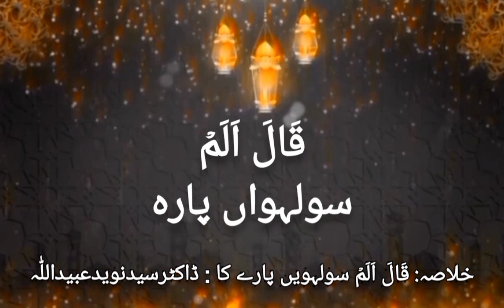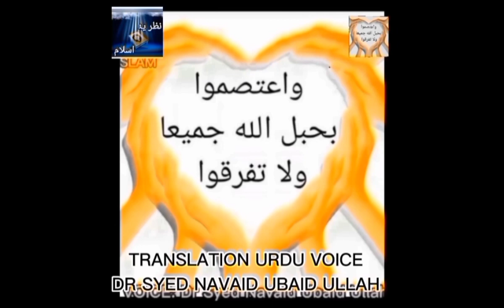قَالَ اَلَمۡ (خلاصہ: قَالَ اَلَمۡ سولہویں پارے کا : ڈاکٹرسیدنویدعبیداللّٰہ)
*سـولہـویـں پـــارے کا خـــلاصـــہ*
سولہویں پارے کا آغاز بھی سورۃ الکہف سے ہوتا ہے۔ پندرھویں پارے کے آخر میں جناب موسیٰ علیہ السلام کی جناب خضر علیہ السلام سے ملاقات کا ذکر ہوا تھا‘ جناب موسیٰ علیہ السلام حضرت خضر علیہ السلام کی جانب سے کشتی میں سوراخ کرنے اور پھر ایک بچے کو قتل کر دینے کے عمل پر بالکل مطمئن نہ تھے۔ اس لیے انہوں نے اس پر اعتراض کیا۔ جناب خضر علیہ السلام نے حضرت موسیٰ علیہ السلام کو کہا کہ "کیا میں نے آپ کو نہیں کہا تھا کہ آپ میرے ساتھ صبر نہیں کر سکتے؟" جناب موسیٰ علیہ السلام نے فیصلہ کن انداز میں جواب دیتے ہوئے کہا کہ اب اگر میں نے کوئی سوال کیا تو آپ مجھے اپنے سے علیحدہ کر دیجئے گا اس لیے کہ اب مزید سوال کرنے کا کوئی جواز نہیں رہا۔ جناب خضر اور موسیٰ علیہم السلام اکٹھے آگے بڑھتے ہیں‘ حتیٰ کہ ایک بستی میں جا پہنچتے ہیں‘ بستی کے لوگ بڑے بے مروت تھے‘ "انہوں نے ان سے کھانا مانگا مگر بستی والوں نے دو معزز مہمانوں کی کوئی خاطر تواضع نہ کی۔"اسی بستی میں ایک جگہ ایک دیوار گرنے والی تھی‘ جناب خضر اس دیوار کی مرمت شروع کر دیتے ہیں۔ جب دیوار کی مرمت مکمل ہو گئی اور جناب خضر علیہ السلام نے وہاں سے چلنے کا ارادہ کیا تو جناب موسی علیہ السلام نے ان سے کہا کہ "اگر آپ چاہتے تو اس کام کا معاوضہ وصول کر سکتے تھے‘" اس سے ہم کھانا کھا لیتے۔ جنابِ خضر علیہ السلام نے کہا کہ اب میرے اور آپ کے درمیان جدائی کا وقت آ پہنچا ہے لیکن پہلے میں آپ کو ان تمام کاموں کی تعبیر سے آگاہ کرنا چاہتا ہوں جن پر آپ صبر نہیں کر سکے۔حضرت خضر نے جناب موسیٰ علیہ السلام کو بتلایا کہ کشتی میں میرے سوراخ کرنے کا سبب یہ تھا کہ 'جس ساحل پر جاکر کشتی رکنی تھی‘ وہاں پر ایک جابر بادشاہ کی حکومت تھی جو ہر بے عیب کشتی پر جبراً قبضہ کر لیتا ہے‘ میں نے اس کشتی میں سوراخ کر دیا تا کہ کشتی کے مسکین مالک بادشاہ کے ظلم سے بچ جائیں۔'جس بچے کو میں نے قتل کیا‘ وہ بڑا ہو کر خود تو گنہگار بنتا ہی‘ اپنے والدین کے ایمان کے لیے بھی خطرہ بننے والا تھا‘ اس بچے کی موت کے بعد اللہ تعالیٰ اس کے بدلے اس کے والدین کو ایک نیک اور صالح بچہ عطا فرمائیں گے۔جہاں تک تعلق ہے دیوار کی مرمت کا، تو 'وہ دیوار ایک ایسے گھر کی تھی جو بستی کے دو یتیم بچوں کی ملکیت ہے،' اُن کا باپ ایک نیک آدمی تھا اور اس دیوار کے نیچے ان کا خزانہ دفن تھا اور خدائے کائنات چاہتا تھا کہ جب بچے جوان ہو جائیں تو پھر اپنے خزانے کو نکالیں‘ اگر دیوار گرنے سے خزانہ ظاہر ہو جاتا تو اسے بستی والے لوٹ لیتے۔ اور جو کچھ بھی میں نے کیا‘ اپنی مرضی سے نہیں بلکہ اللہ کے حکم پر کیا۔ یہ واقعہ اس امر پر دلالت کرتا ہے کہ 'مکمل علم اللہ کی ذات کے پاس ہے اور وہ جتنا کسی کو دینا چاہتا ہے‘ عطا کر دیتا ہے؛' اگرچہ جناب موسیٰ علیہ السلام اولوالعزم رسول تھے‘ لیکن اللہ نے بعض معاملات کا علم جناب خضر علیہ السلام کو عطا فرمایا جن سے جناب موسیٰ علیہ السلام واقف نہ تھے۔ اس کے بعد سورہ کہف میں جنابِ ذوالقرنین اور یاجوج ماجوج کا قصہ بیان ہوا ہے کہ 'ذوالقرنین نے یاجوج ماجوج سے بچاؤ کے لیے پگھلے ہوئے تانبے اور لوہے سے ایک مضبوط حفاظتی دیوار بنا دی‘' سورہ کہف میں اللہ تعالیٰ نے 'اپنی توانائیوں کو دنیا کی زیب و زینت کے لیے وقف اور صرف کرنے والے لوگوں کے اعمال کو بدترین اعمال قرار دیا' اور فرمایا کہ وہ گمان کرتے ہیں کہ وہ بہترین کاموں میں مشغول ہیں۔  اللہ تعالیٰ کہتے ہیں 'ایسے لوگ میری ملاقات اور نشانیوں کا انکار کرنے والے ہیں' اور ایسے لوگوں کے اعمال برباد ہو جائیں گے اور قیامت کے دن ان کا کوئی وزن نہیں ہو گا۔سورہ کہف کے بعد سورہ مریم ہے۔ اس میں اللہ تعالیٰ نے عیسیٰ علیہ السلام کی معجزاتی پیدائش کا ذکر کیا ہے۔ جناب زکریا علیہ السلام جناب مریم کے کفیل اور خالو تھے۔ جب انہوں نے سیدہ مریم سلام اللہ علیہا کے پاس بے موسمی پھل دیکھے تو انہوں نے اللہ تعالیٰ کی بارگاہ میں دعا مانگی: 'اے پروردگار! تو مجھے بھی صالح اولاد عطا فرمادے۔'اللہ تعالیٰ نے جناب زکریا علیہ السلام کی فریاد کو سن کر ان کو بڑھاپے میں جناب یحییٰ علیہ السلام سے نوازا۔ اسی طرح جناب مریم سلام اللہ علیہا کے پاس جناب جبریل علیہ السلام آتے ہیں اور ان کو ایک صالح بیٹے کی بشارت دیتے ہیں۔ آپ کہتی ہیں:کیا میرے ہاں بیٹا پیدا ہو گا جبکہ میں نے تو کسی مرد کی خلوت کو بھی اختیار نہیں کیا۔ جبریل امین کہتے ہیں کہ جب اللہ تعالیٰ کسی کام کا ارادہ فرما لیتے ہیں تو پھر وہ کام وسائل و اسباب کا محتاج نہیں رہتا۔ وہ کُن کہتا ہے تو چیزیں رونما ہو جاتی ہیں۔سیدہ مریم سلام اللہ علیہا کے ہاں جب حضرت عیسیٰ علیہ السلام پیدا ہوتے ہیں تو سیدہ مریم لوگوں کے طعن و تشنیع کے خوف سے بے قرار ہو جاتی ہیں۔ اللہ تعالیٰ ان کے دل کو مضبوط فرماتے ہیں اور ان کو حکم دیتے ہیں کہ جب آپ کی ملاقات کسی انسان سے ہو تو آپ نے کہنا ہے کہ:میں نے رحمن کے لیے روزہ رکھا ہوا ہے‘ اس لیے میں کسی کے ساتھ کلام نہیں کروں گی۔جب آپ بستی میں داخل ہوتی ہیں تو بستی کے لوگ آپ کی جھولی میں بچے کو دیکھ کر کہتے ہیں: اے ہارون کی بہن! اے عمران کی بیٹی! نہ تو تمہارا باپ برا آدمی تھا اور نہ تمہاری ماں نے خیانت کی تھی‘ یہ تم نے کیا کر دیا؟حضرت مریم نے حضرت عیسیٰ علیہ السلام کی جانب اشارہ کیا۔ جناب عیسیٰ علیہ السلام نے مریم سلام اللہ علیہا کی گود میں سے آواز دی: میں اللہ کا بندہ ہوں‘ اللہ تعالیٰ نے مجھے کتاب دی ہے اور مجھے نبی بنایا ہے۔گود میں لیٹے بچے کی آواز سن کر لوگ خاموش ہو جاتے ہیں۔سورہ مریم کے بعد سورہ طہٰ ہے۔ سورہ طہٰ میں اللہ تعالیٰ نے جناب موسیٰ علیہ السلام کی کوہ طور پر اپنے ساتھ ہو نے والی ملاقات کا ذکر کیا اور یہ بتایا کہ جب موسیٰ علیہ السلام کوہ طور پر تشریف لائے تو اللہ تعالیٰ نے ان سے پوچھا کہموسیٰ علیہ السلام آپ کے ہاتھ میں کیا ہے؟ جناب موسیٰ علیہ السلام نے کہا کہ یہ میری لاٹھی ہے۔